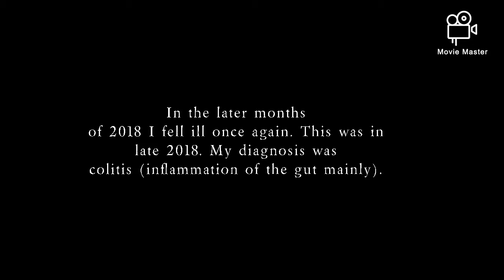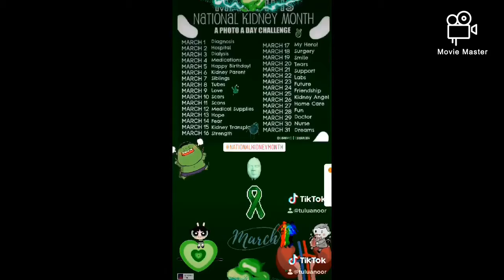Diagnosis Colitis | Late 2018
This was in the later months of 2018 we are once again I fell ill and was rushed to emergency room where I was diagnosed with intestinal colitis.
This is what was on my mind at the time.

CELOAFFECT | TuluaNoor